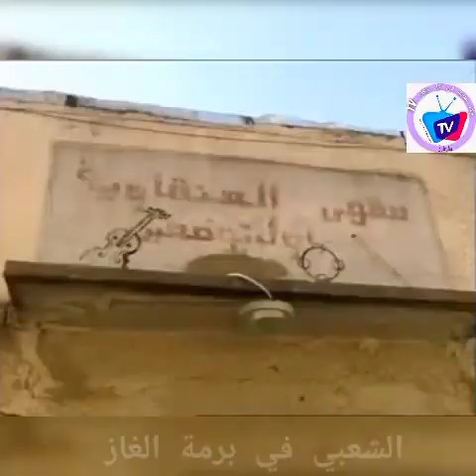عنابة annaba برمة_الغاز شعبي